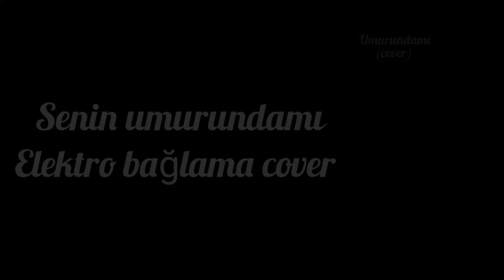Senin umurundamı elektro bağlama dinleti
Senin umurundamı
İçimde yangın başımda duman Senin umurunda mı Bu feryat bu figan feleğe isyan Senin umurunda mı Yıkık haneyim viraneyim ben Senin umurunda mı Deliyim deli divaneyim ben Senin umurunda mı Sen sevda ırmağım gittin ele aktın Sen dünyamı yıktın Gönlümü çaresiz sensiz bıraktın
BAĞLAMA ;MURAT ÖZYURT
MUSTAFA YlLDlZDOĞAN